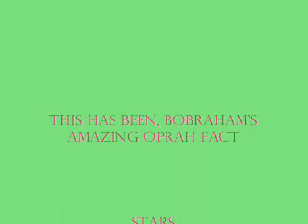Bobraham's Amazing Oprah Facts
From the Bobraham Fact File.